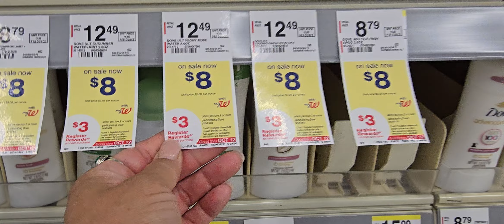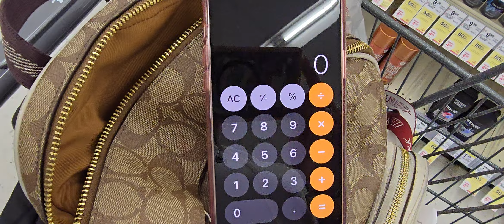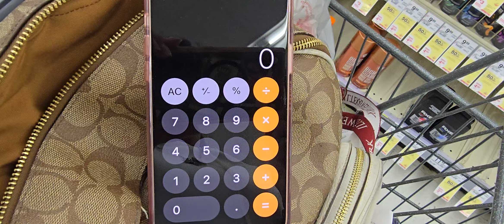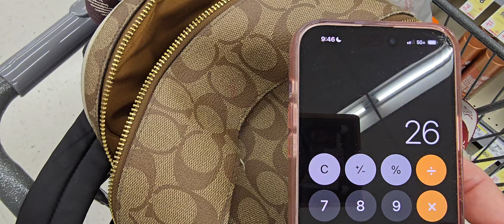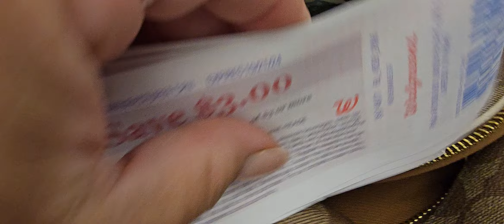NADIELOHARAPORMI.WALGREENS AHORROS. EXCELENTE PRECIO 🏃‍♀️🥳🔥🏃‍♀️🔥🏃‍♀️🔥